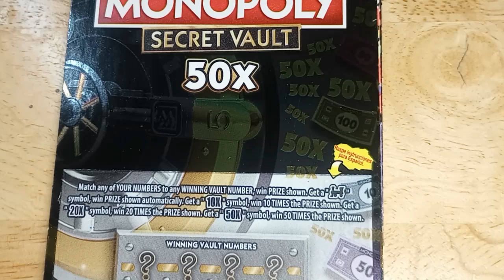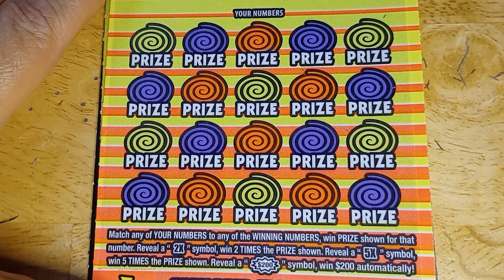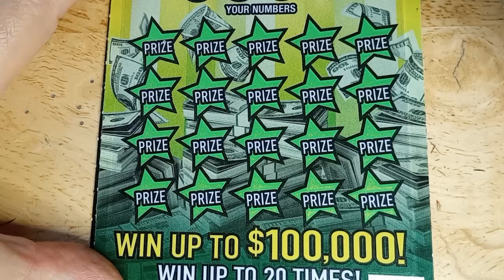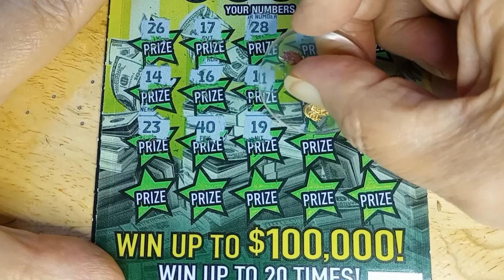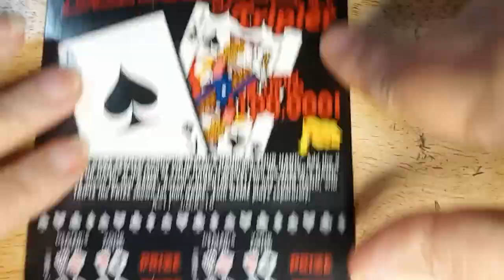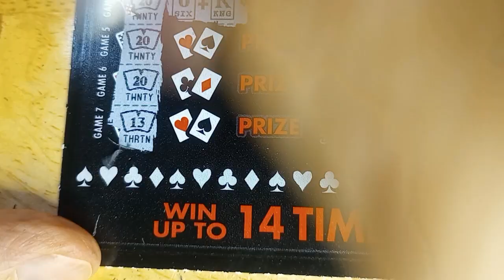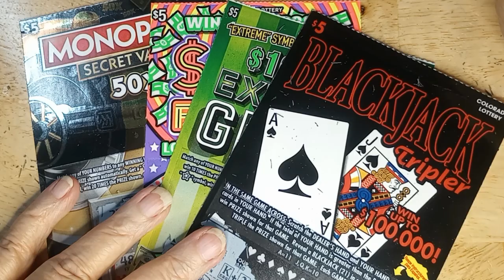Mix of $5 tickets for a $30 session. Colorado Scratch Off Tickets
4-$5 cards. Monopoly Secret Vault, Blackjack Tripler, $200 Frenzy and $100,000 Extreme Green. The $5 are either hot or ice cold. Which will today's selection be?  Colorado Lottery Cards

It doesn't cost anything and it helps my channel grow.

This channel is to showcase my art/crafts and to show Colorado lottery scratch off tickets.
Watch my Brother Channels in the UK